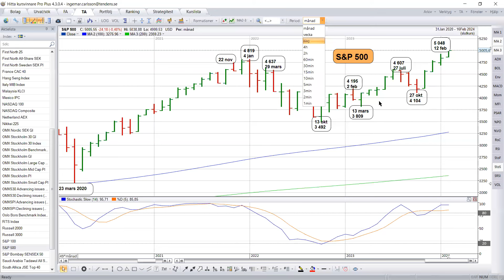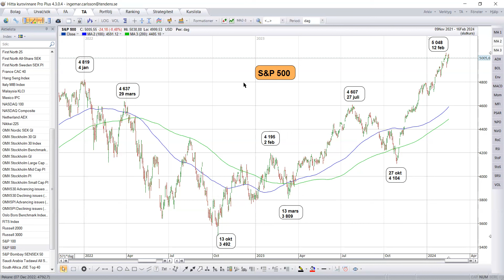S&P 500 inför veckan 19-23 februari